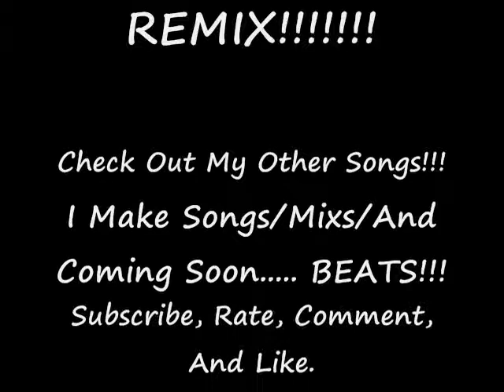DJ Exclusivo R U READY-TNGHT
TNGHT-R U Ready Remix By DJ Exclusivo